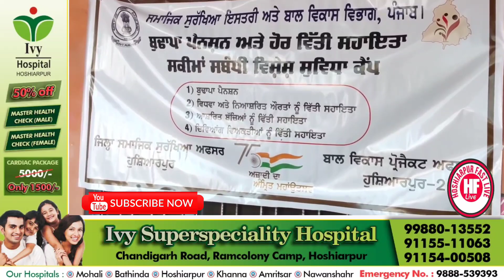ਪੈਨਸ਼ਨ ਲਗਾਉਣ ਲਈ ਸਰਕਾਰੀ ਦਫ਼ਤਰਾਂ ਦੇ ਗੇੜੇ ਨਹੀਂ ਮਾਰਨੇ ਪੈਣਗੇ, ਪਿੰਡ ਜਹਾਨ ਖੇਲਾਂ ਵਿਖੇ- ਪੰਡਿਤ ਬ੍ਰਮ ਸ਼ੰਕਰ ...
ਪੈਨਸ਼ਨ ਲਗਾਉਣ ਲਈ ਸਰਕਾਰੀ ਦਫ਼ਤਰਾਂ ਦੇ ਗੇੜੇ ਨਹੀਂ ਮਾਰਨੇ ਪੈਣਗੇ : ਬ੍ਰਮ ਸ਼ੰਕਰ ਜਿੰਪਾ
ਘਰ-ਘਰ ਪਹੁੰਚਾਵਾਂਗੇ ਸਾਰੀਆਂ ਭਲਾਈ ਸਕੀਮਾਂ ਦਾ ਲਾਭ
ਜਹਾਨਖੇਲਾਂ ਵਿਖੇ ਪੈਨਸ਼ਨ ਸੁਵਿਧਾ ਕੈਂਪਾਂ ਦਾ ਵੱਡੀ ਗਿਣਤੀ ਵਿਚ ਲੋਕਾਂ ਨੇ ਲਿਆ ਲਾਭ